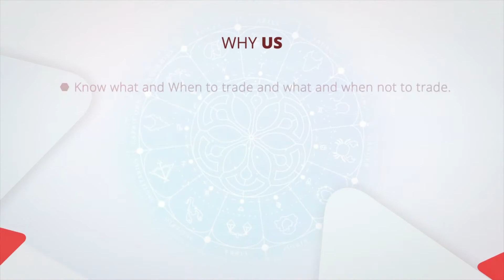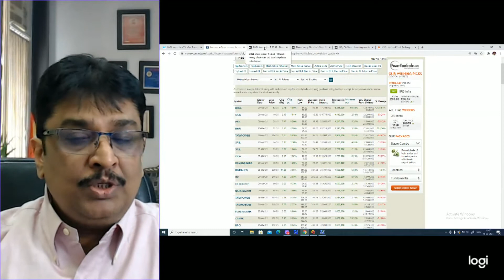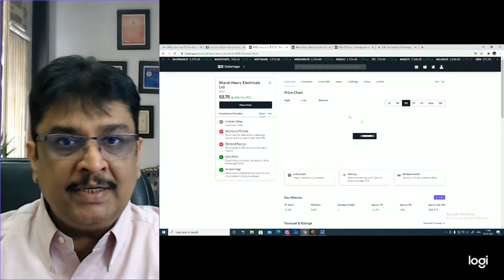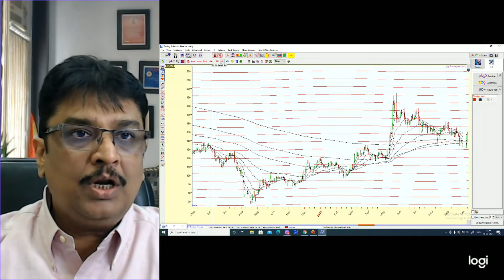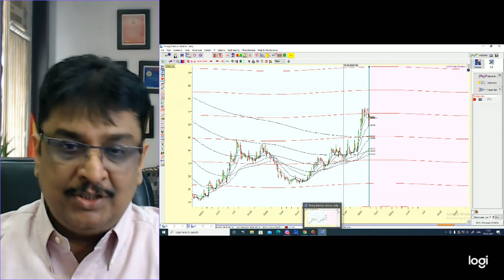BHEL, Market Leader With Rise in Price, OI, Volume – Buy – Sell – Hold? On 18 March 2021.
BHEL won the tender of NPCIL and retained its market leader position. Important Price – Time analysis and targets for swing trade and positional trade. On a major crossover of moving averages.